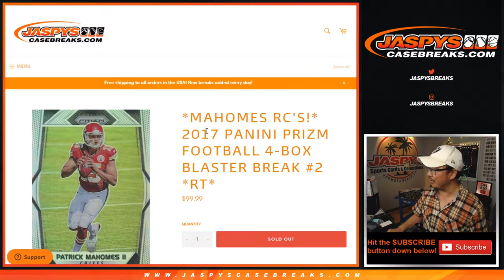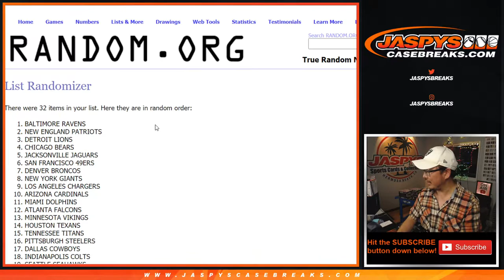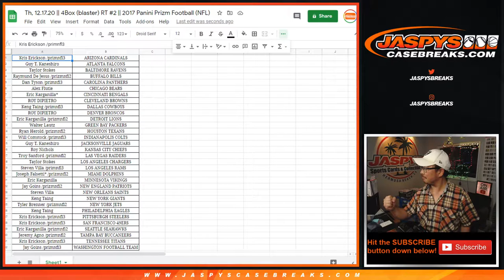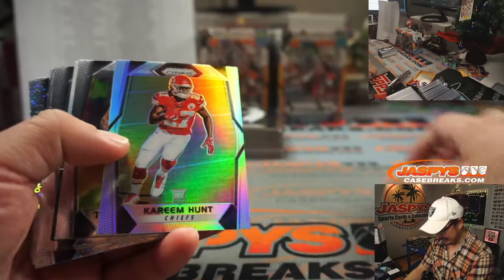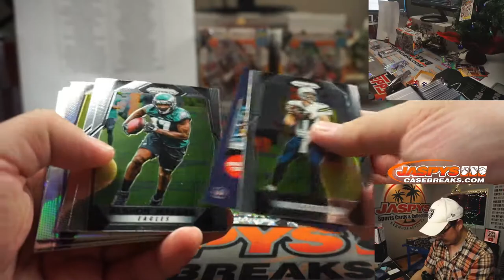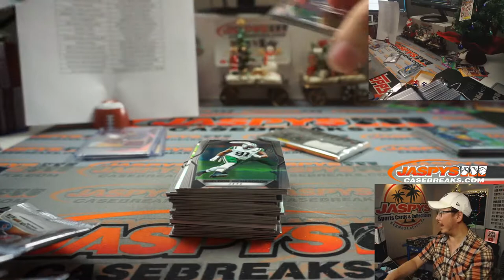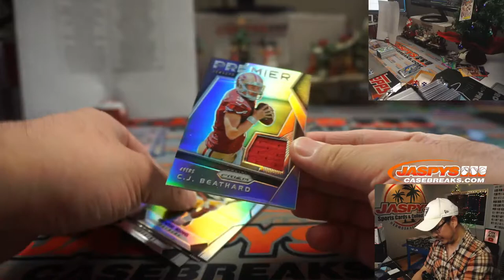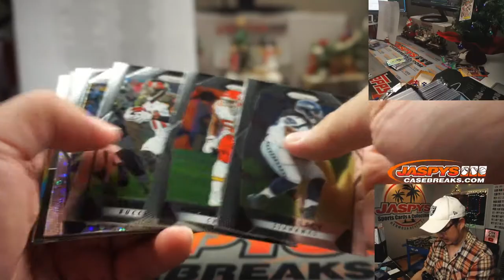Th, 12.17.20 || 4Box (blaster) RT #2 || 2017 Panini Prizm Football (NFL)